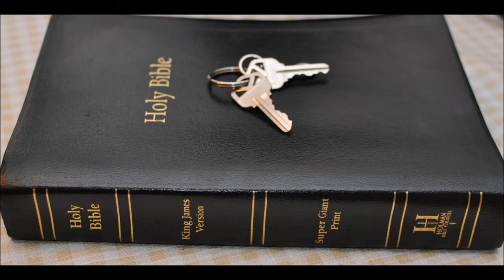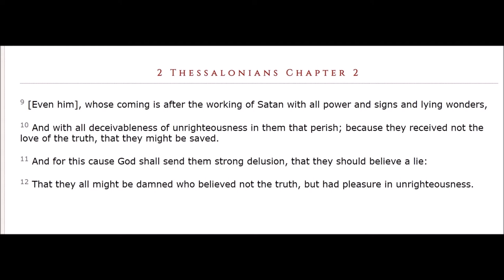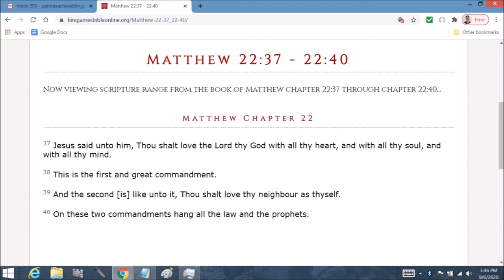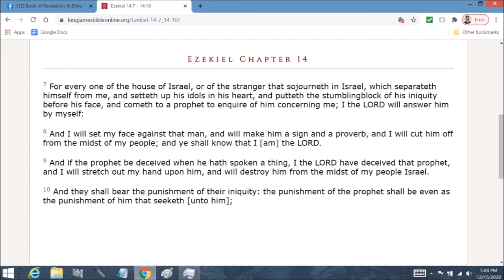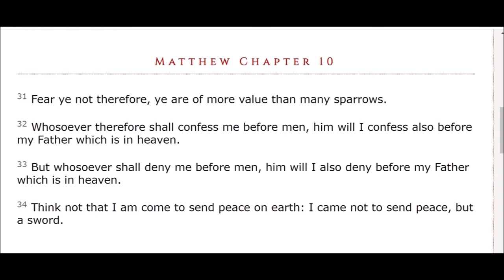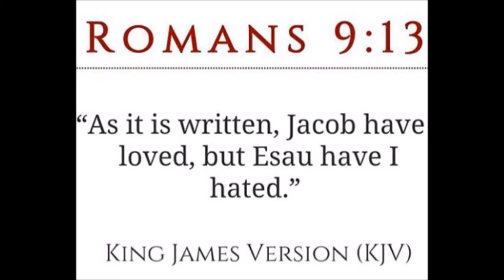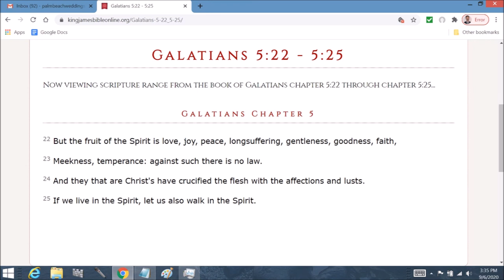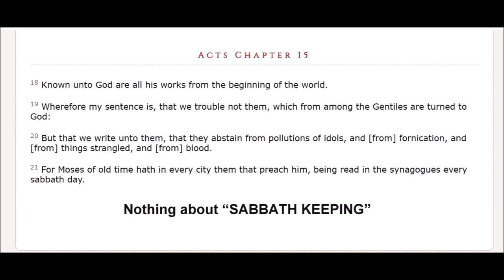Jeremiah 11 Commentary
Jeremiah  Chapter 11  1 The word that came to Jeremiah from the LORD, saying,

2 Hear ye the words of this covenant, and speak unto the men of Judah, and to the inhabitants of Jerusalem;

3 And say thou unto them, Thus saith the LORD God of Israel; Cursed be the man that obeyeth not the words of this covenant,

4 Which I commanded your fathers in the day that I brought them forth out of the land of Egypt, from the iron furnace, saying, Obey my voice, and do them, according to all which I command you: so shall ye be my people, and I will be your God:

5 That I may perform the oath which I have sworn unto your fathers, to give them a land flowing with milk and honey, as it is this day. Then answered I, and said, So be it, O LORD.

6 Then the LORD said unto me, Proclaim all these words in the cities of Judah, and in the streets of Jerusalem, saying, Hear ye the words of this covenant, and do them.

7 For I earnestly protested unto your fathers in the day that I brought them up out of the land of Egypt, even unto this day, rising early and protesting, saying, Obey my voice.

8 Yet they obeyed not, nor inclined their ear, but walked every one in the imagination of their evil heart: therefore I will bring upon them all the words of this covenant, which I commanded them to do; but they did them not.

9 And the LORD said unto me, A conspiracy is found among the men of Judah, and among the inhabitants of Jerusalem.

10 They are turned back to the iniquities of their forefathers, which refused to hear my words; and they went after other gods to serve them: the house of Israel and the house of Judah have broken my covenant which I made with their fathers.

11 Therefore thus saith the LORD, Behold, I will bring evil upon them, which they shall not be able to escape; and though they shall cry unto me, I will not hearken unto them.

12 Then shall the cities of Judah and inhabitants of Jerusalem go, and cry unto the gods unto whom they offer incense: but they shall not save them at all in the time of their trouble.

13 For according to the number of thy cities were thy gods, O Judah; and according to the number of the streets of Jerusalem have ye set up altars to that shameful thing, even altars to burn incense unto Baal.

14 Therefore pray not thou for this people, neither lift up a cry or prayer for them: for I will not hear them in the time that they cry unto me for their trouble.

15 What hath my beloved to do in mine house, seeing she hath wrought lewdness with many, and the holy flesh is passed from thee? when thou doest evil, then thou rejoicest.

16 The LORD called thy name, A green olive tree, fair, and of goodly fruit: with the noise of a great tumult he hath kindled fire upon it, and the branches of it are broken.

17 For the LORD of hosts, that planted thee, hath pronounced evil against thee, for the evil of the house of Israel and of the house of Judah, which they have done against themselves to provoke me to anger in offering incense unto Baal.

18 And the LORD hath given me knowledge of it, and I know it: then thou shewedst me their doings.

19 But I was like a lamb or an ox that is brought to the slaughter; and I knew not that they had devised devices against me, saying, Let us destroy the tree with the fruit thereof, and let us cut him off from the land of the living, that his name may be no more remembered.

20 But, O LORD of hosts, that judgest righteously, that triest the reins and the heart, let me see thy vengeance on them: for unto thee have I revealed my cause.

21 Therefore thus saith the LORD of the men of Anathoth, that seek thy life, saying, Prophesy not in the name of the LORD, that thou die not by our hand:

22 Therefore thus saith the LORD of hosts, Behold, I will punish them: the young men shall die by the sword; their sons and their daughters shall die by famine:

23 And there shall be no remnant of them: for I will bring evil upon the men of Anathoth, even the year of their visitation.